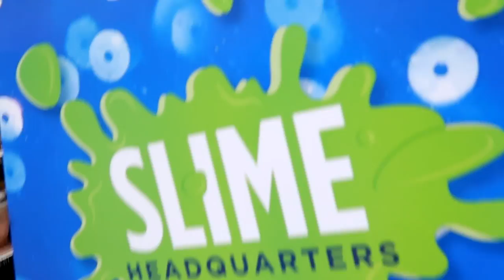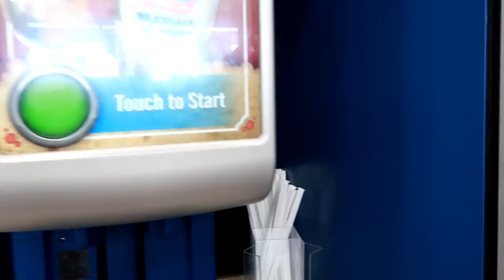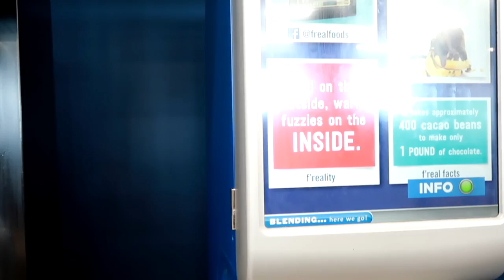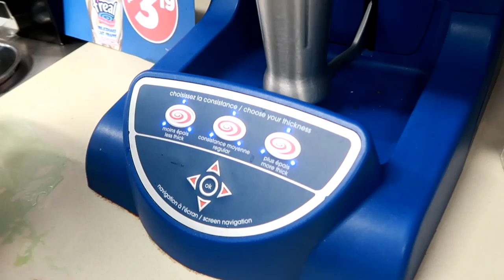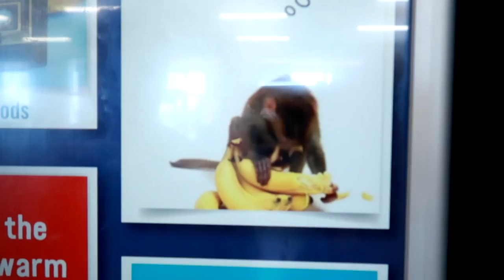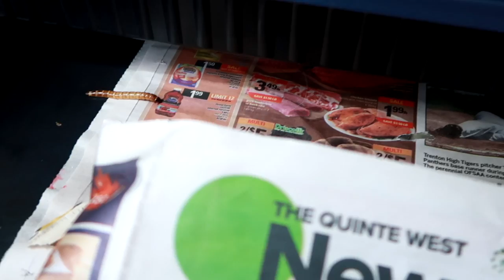DESIGNING HER TEENAGE ROOM! Day 182 (07/02/17)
WE FINALLY DECIDE WHAT TO DO WITH GABBY'S SUN ROOM AND THE CROW DOES SOMETHING SO DISGUSTING THAT LAURA ALMOST PUKES!